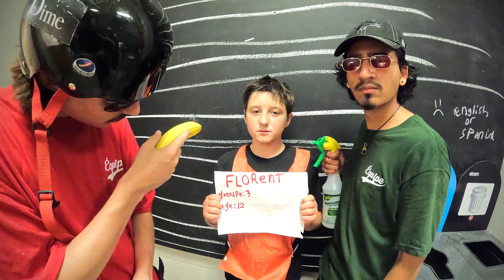Camps TAZ 2024 Semaine #3 GABRIEL SKATEBOARD